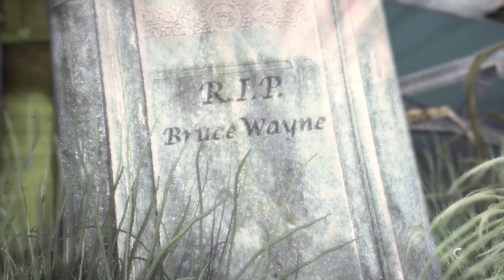Batman: Arkham Asylum - Have to find Croc's Lair - replay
It's not easy being Batman.